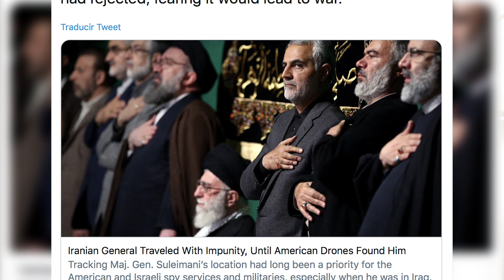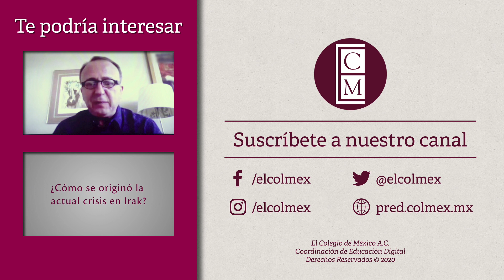Estados Unidos-Irán: pausa en un choque en curso por Gilberto Conde